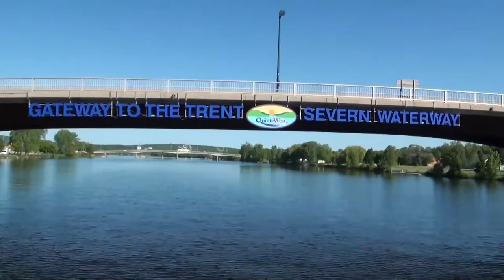The Great American Loop Trailer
Wayne Glascock takes viewers on the Great American Loop!